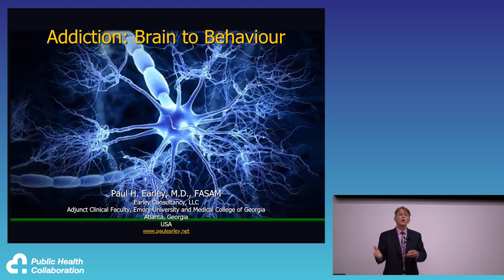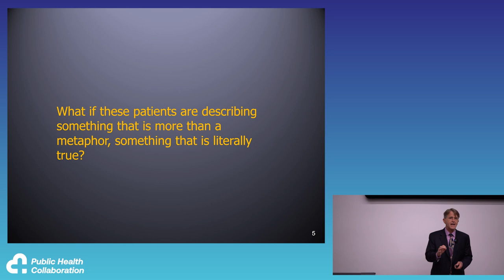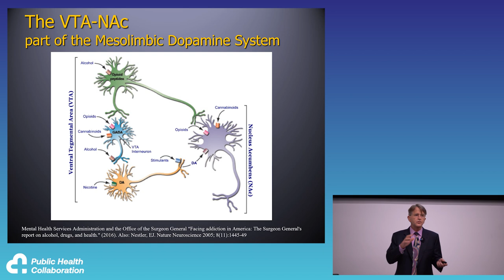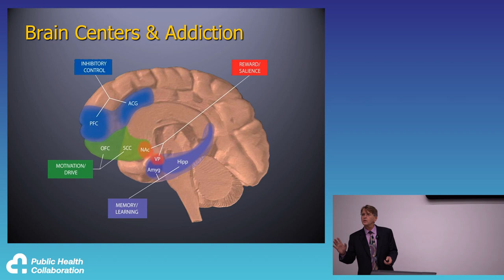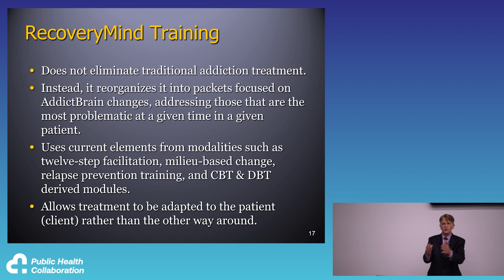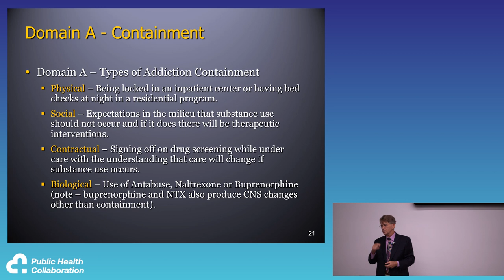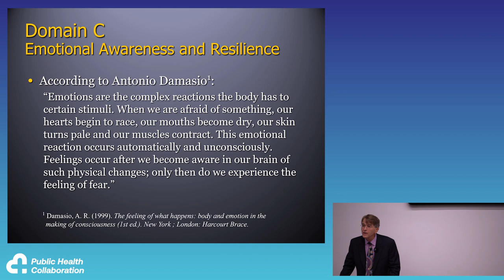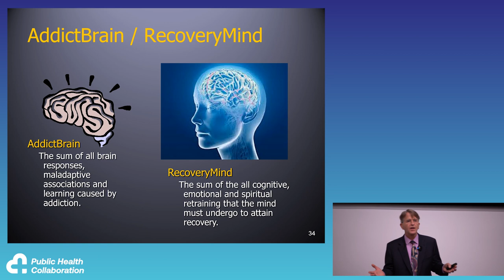Addiction: Brain to Behaviour by Dr Paul Earley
If you find this content valuable please consider donating £2 or whatever you can afford @